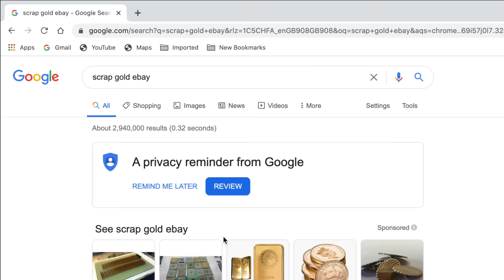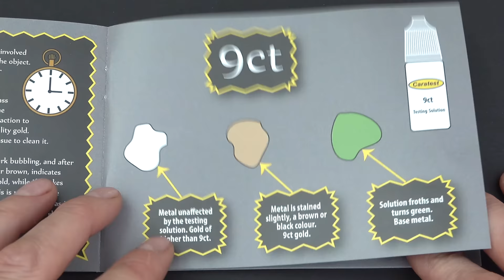NOW THIS IS A KNIFE - One Knife to Rule them ALL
Sorry but website with templates and plans is now down thanks to hackers and running costs.

In this project we make a beautiful little solid gold knife from unwanted scrap gold. The blade is 9ct gold, the handle is 24ct gold that is pinned together with 9ct white gold pins. The gold is cast into a graphite mould. The first one is too small so I use a Dremel and a cheap X-Y table to mill it out to a custom size. I did it like this because I wanted to try it :-)

In the second casting I add Borax to final clean the gold so I can cast it with the least impurities as possible. Then quench in an effort to stop the gold softening.

Sharpening this knife was difficult I wont lie. I eventually got it sharp enough to shave hair (just) but it goes blunt very fast because gold is a soft metal. It will cut paper, but this damages the blade faster than hair and makes the blade hard to sharpen again.